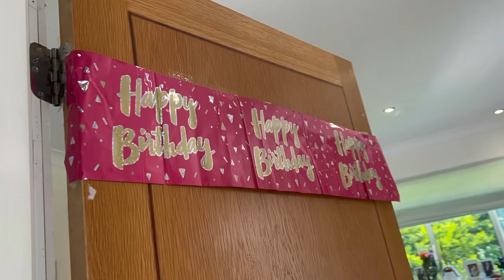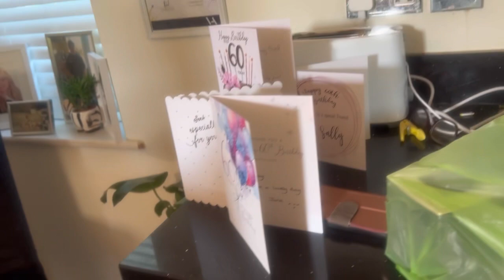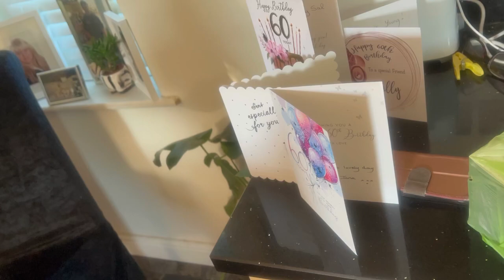Sallys 60th Birthday